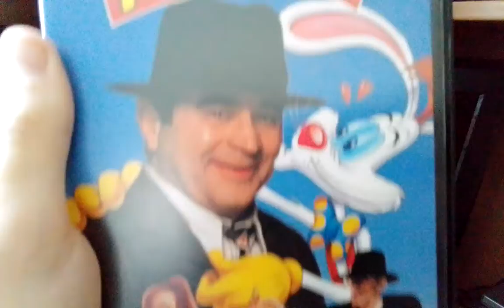Chi ha Incastrato Roger Rabbit per iniziare la VHS Disney come insegna il trucco